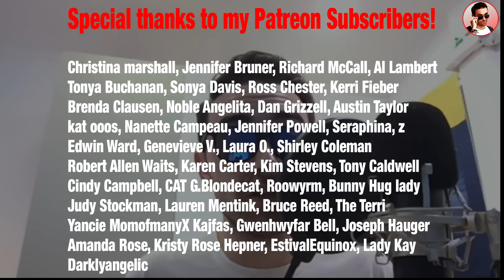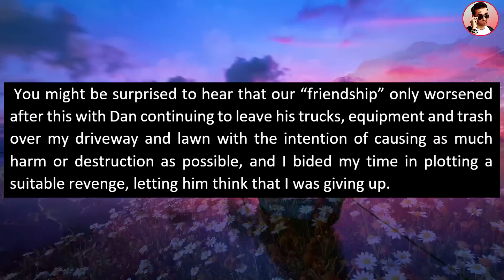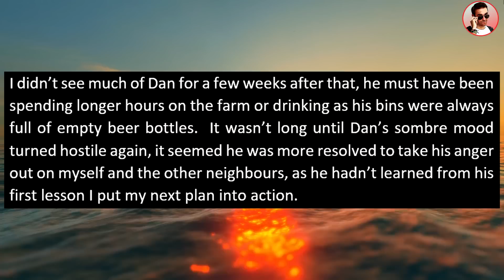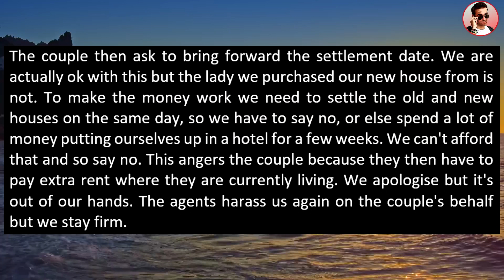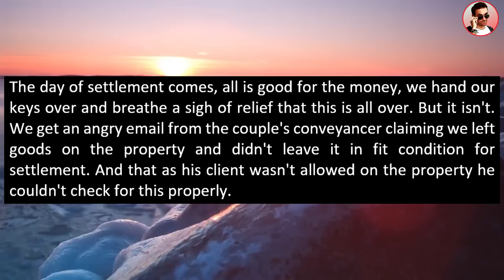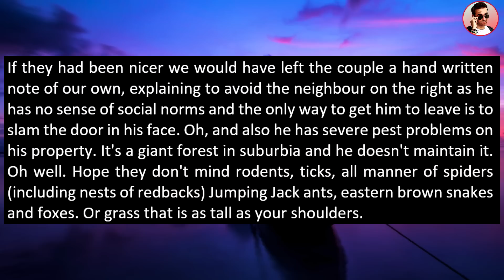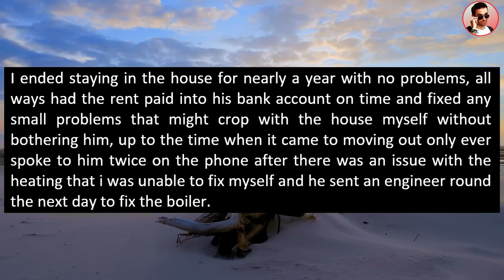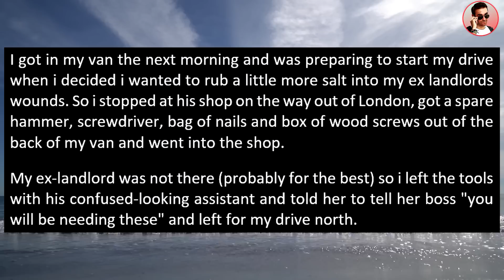Neighbor Parks HUGE Pickup In My Driveway .. I Get Him TOWED, He Threatens To KILL Me!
In today's story, my crazy entitled neighbor repeatedly parked his huge pickup truck in my driveway! At one point I had enough and got him towed, he then threatened me with phys1cal v!0lence!

0:00 Beginning
0:20 Story 1
6:27 Story 2
15:45 Story 3

I'm a voice actor that narrates stories. I record all of the voiceovers and edit by myself. I like to read stories about HOA (homeowner associations), neighbors from hell, revenge, entitledpeople & Karens & discuss them with my viewers & bring the stories to life with funny voices and commentary! I also like to show my cat "Disney" ❤️